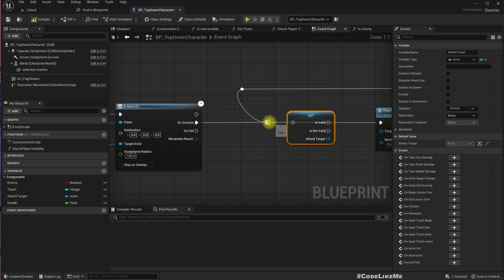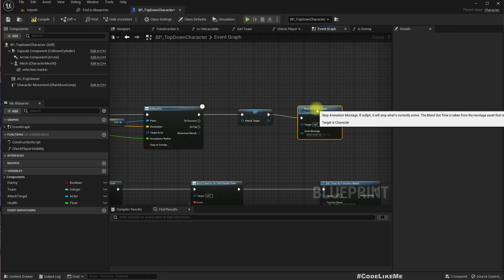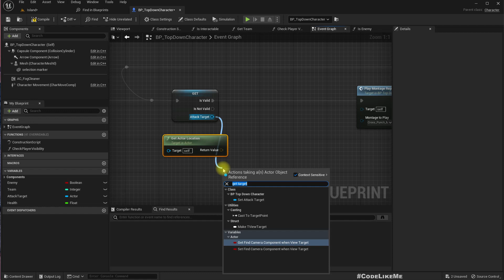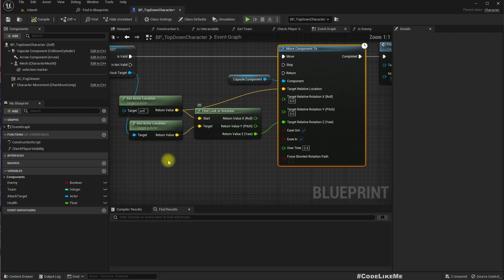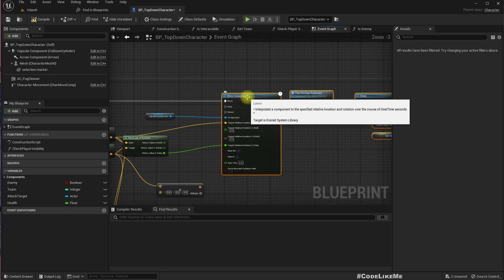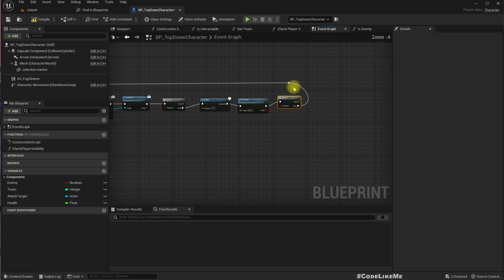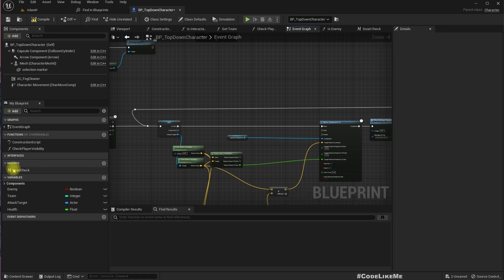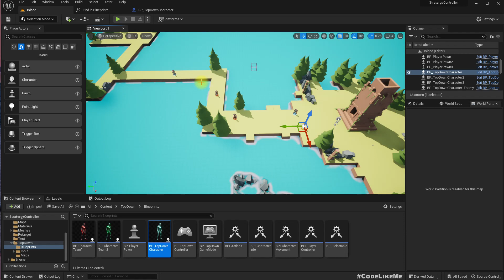Unreal Multiplayer Strategy #22 - Enemy Units Fight Back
This is the 22nd episode of the unreal engine strategy game series we are working on. Here we are going to work on how the characters start fighting back, when we units from one party start attacking the other party. Also we will look into how to cancel attacks as well.